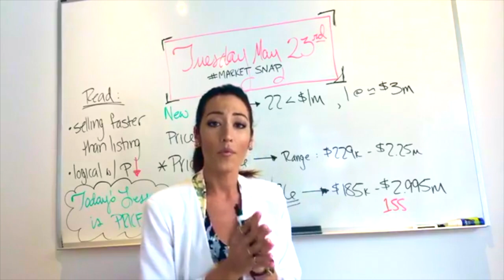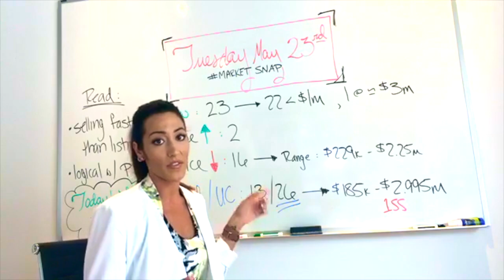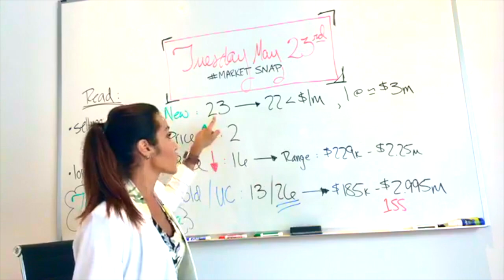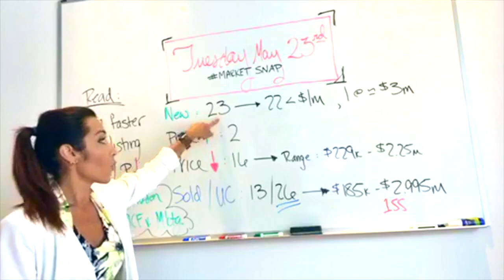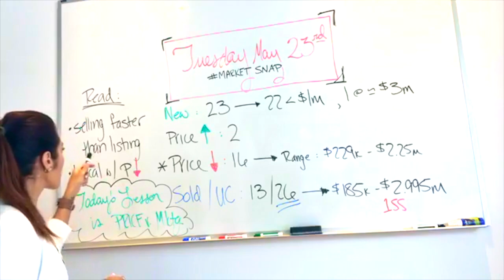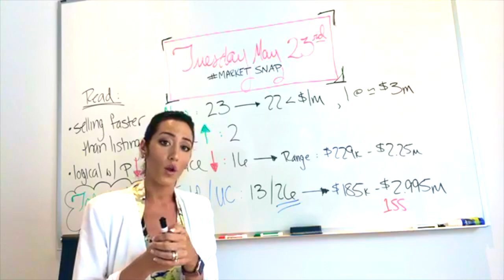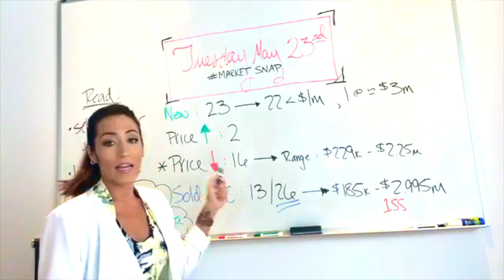Market Snap | Price v. Marketing | Daniella Squicquero, Engel & Völkers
Back at the board and so happy to be here!  Coming to you, as always, from the E&V Promenade Property Lounge in beautiful Bluffton, SC.

Today's snap covers what's happening in the market today, trends, expectations, and the ever-present debate over the primacy of pricing vs. marketing (hint: it's both).

Cheers,

Daniella